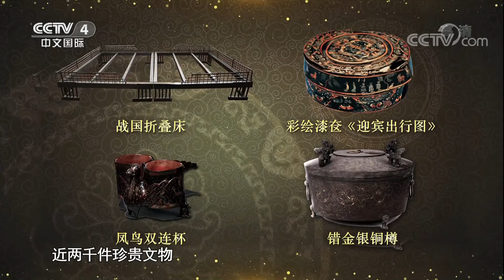[遇鉴文明]两千多年前的战国折叠床 榫卯工艺精湛|CCTV中文国际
两千多年前的战国折叠床，榫卯工艺精湛。